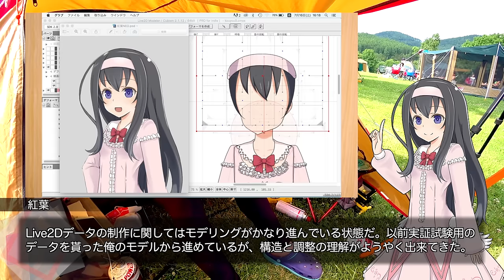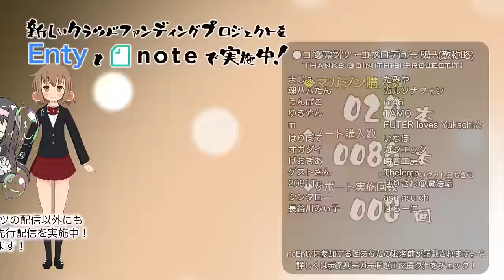【キャンプ】連泊チャレンジ！かなやま湖畔2泊3日ソロキャンプ(5)【LuminousDiary_272】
( ﾟдﾟ)Live2Dモデリング、順調に進んでおります。

　Breakthrough_ace.輝鳴
●キャラクターデザイン・キービジュアル：
　そらのん
●ルミ・ミレーニア オリジナルキャラクターデザイン：
　なか